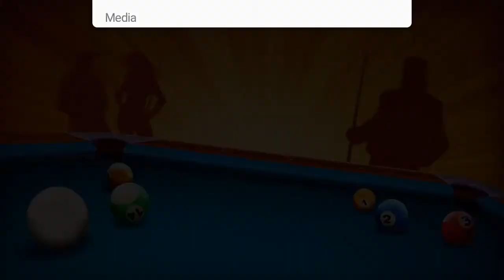How To Pot 9 ball In Ist Shot Simple N easy